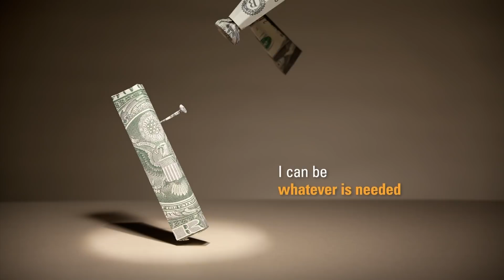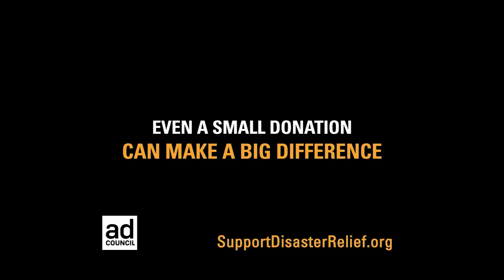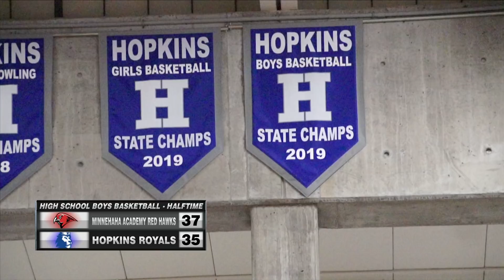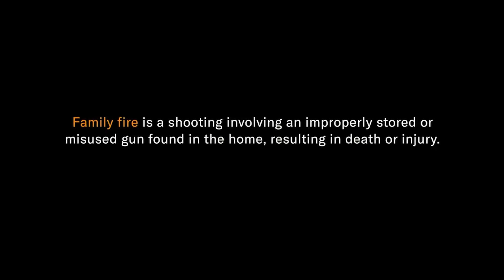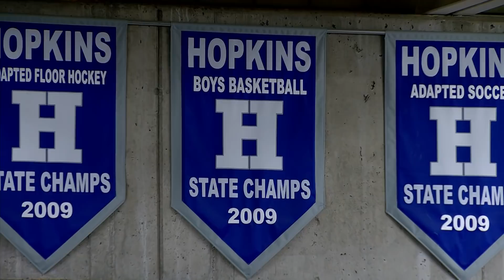Minnehaha Academy vs. Hopkins High School Basketball - Jalen Suggs - Cornell Richarson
Recorded 12-17-19

Jalen Suggs